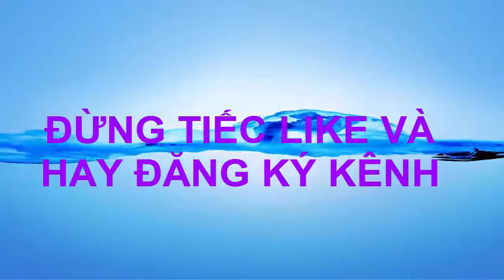How to Draw Spider with five colors | TV colors for children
Subcrieb for Channel:
Play list:
- Messi TV:
- Messi - Toys:
- Coloring page messi TV:
- Copyright of Messi TV channel – Do not reup